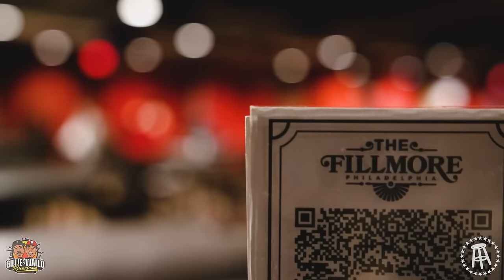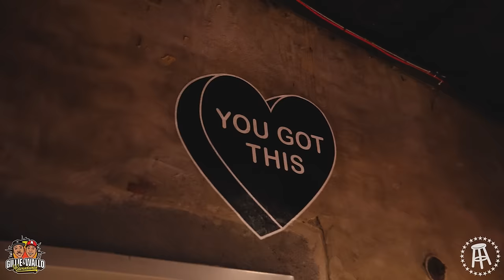N3WYRKLA'S FIRST SHOW IN PHILADELPHIA!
N3WYRKLA's first Philly show was a huge success. She's just getting started in the game but thankfully she's got a father like Gillie who teaches her valuable lessons like "always keep somebody around with a f*** it button". Thank you to everybody who came out and showed love. We'll be seeing you at the next one but until then go stream "it's not you, it's me", N3WYRKLA's debut EP 🔥🔥🔥